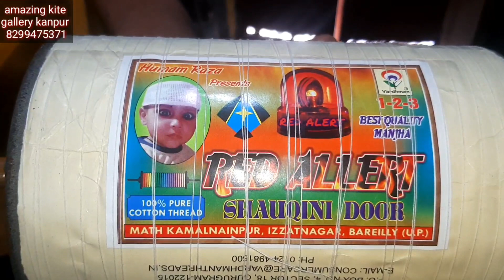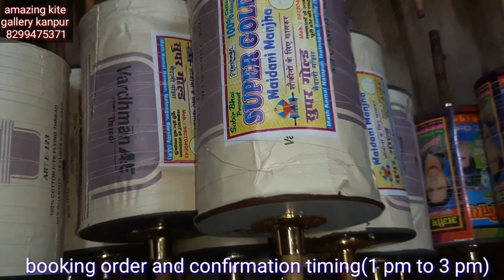happy holi my friends.. shabe Barat ki aap Sabhi bhaiyon ko bahut bahut Mubarak Baad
(2) address 12/457 gwaltoli Chauraha near Sarai wali Masjid in Chudi Wali Gali
U.p Kanpur Pin 208001

(3) open shop time 11am..
To 11 pm..

(4) order time & confirmation timing 1 pm. to 3 pm..

Kite order
Maximum order unlimited
Minimum order 200 kites
Accept payment
U.p.i accept & account transaction(all the payments are needed to be paid in advance)

Mazi huvi saddi available
Best maker manjha available
Minimum order 1 charkhi
maximum order unlimited

Manja maker name
N.R.K, Y.K.C, A.R.B, Rifakat khan
Basir bag, Fareed bag, farmood bag, younas Iqbal
Idrish Ahmad, Hasin Lalla, sartaj ji,
Khalifa, Azeem Khan, Azam Khan, shammi raza, sikader Nadeem,
Adnan Ali, Imran Lalla, nisaar khan
A.K.G.special 777.sajid saqlaini
Shabbu, Shanu gold, azeem Imtiaz
Guddu figter, Arshad Hussain B.p
Aslam vip, imran khan, sultan hashmi, etc.
 We deliver all the parcels in minimum 24 hours and maximum 10-15 days.(100% guarantee of original
 products)